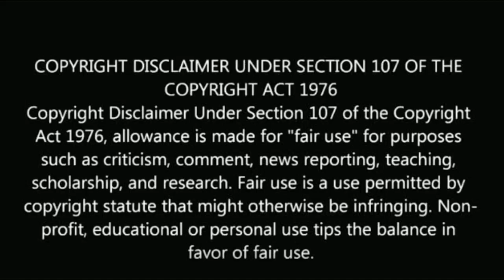தமிழ் சீரியல் நடிகை சங்கீதாவுக்கு திருமணம்! | tamil serial actress sangeetha marriage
தமிழ் சீரியல் நடிகை சங்கீதாவுக்கு திருமணம்!

tamil serial actress sangeetha marriage.